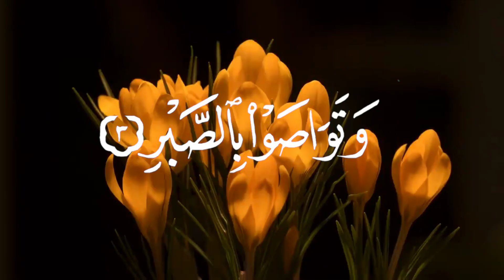Surah Al-Asr // Abdul Rahman Massad // سُو٘رَۃُ الۡعَصۡرِۙ // 143_Quranpak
**Use headphone for relaxation❤❤**

Reciter     :abdurhman mosad

This Video is Upload for relaxation and have ha lesson that the world has come to end one day so left all sins including listing songs💔

TAGS.
Abdul rahman Mossad Instagram
Surah Al Imran Abdul Rahman Mossad MP3 Download
Abdul Rahman mossad Surah yaseen#AbdulrahmanMossad Instagram
SurahAlImranAbdul RahmanMossad MP3 Download